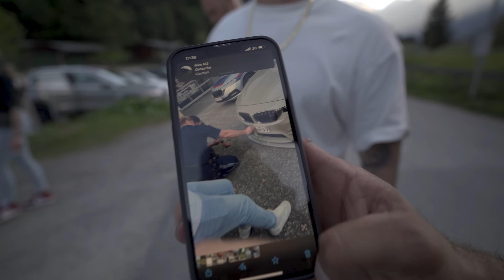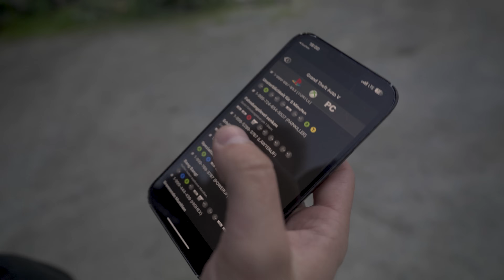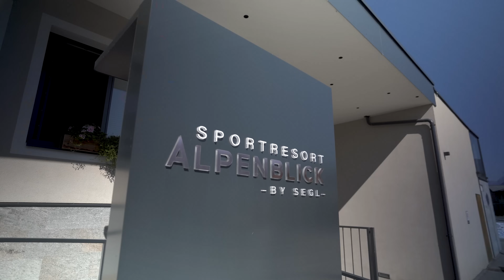Mit Richtige Pazani braucht man keinen Führerschein und Kennzeichen- F.A.T. Mankei x Ultrace 2023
Mit Richtige Jungs braucht man keinen Führerschein und Kennzeichen- F.A.T. Mankei x Ultrace 2023

Wir hatten die Ehre mit Adrian von Ultrace ein Trip zum F.A.T. Mankei zu machen, aber Hauptschule konnte sich mal wieder nicht benehmen...

Danke für Video an Daniel Insta: @awieauto